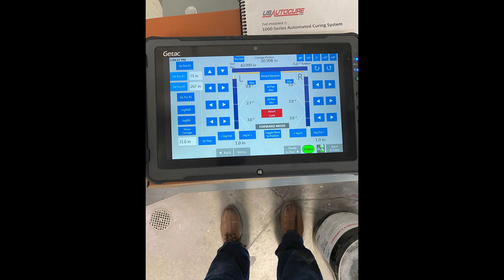US Autocure. Changing the way the world cures coatings.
Gas-Catalytic, Infrared Curing is Here!